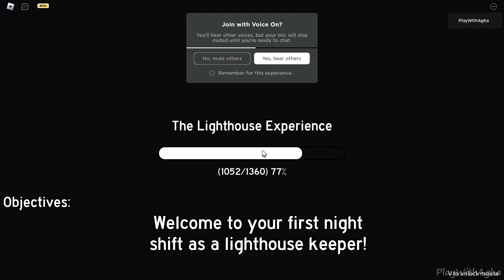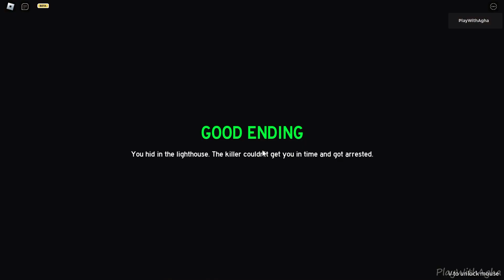The Lighthouse Experience [Full Walkthrough] - Roblox